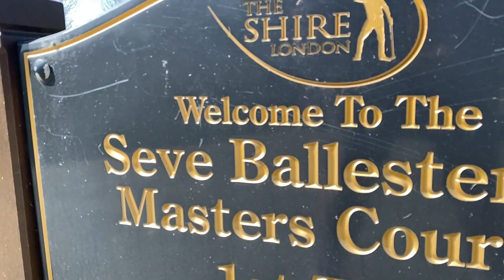ROUND 2 TRAILER- JOSH KELLY (A PRETTY BOYS OUTING)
A look ahead to next weeks guest, pro boxer Josh Kelly played 18 holes with Chris at the Shire course in Barnet, North London.